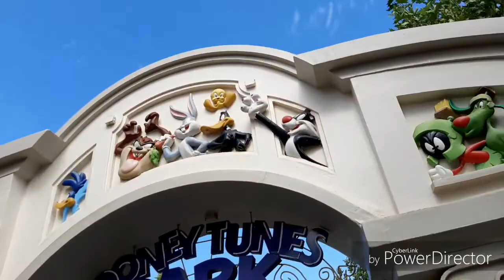Holiday trip to Parque Warner (Madrid)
Pakistani vlogger from Spain
Pakistani daily life
Pakistani food
Pakistani desi life
overseas Pakistani life vlogs
Pakistani desi food
Spain lifestyle
Pakistani daily Routine vlogs
Pakistani Morning Routine
Pakistani evening Routine
Pakistani Lunch Routine
Pakistani dinner Routine
Pakistani breakfast Routine